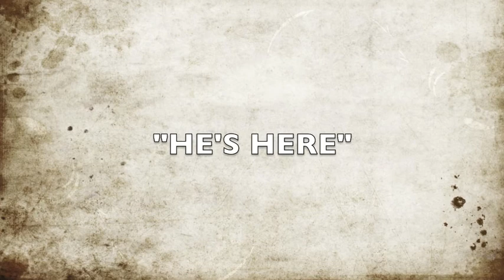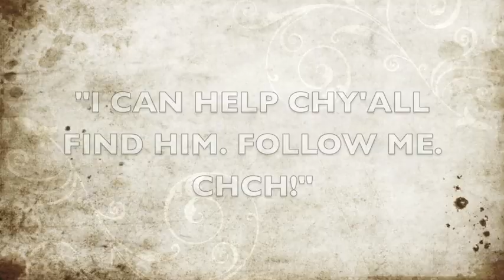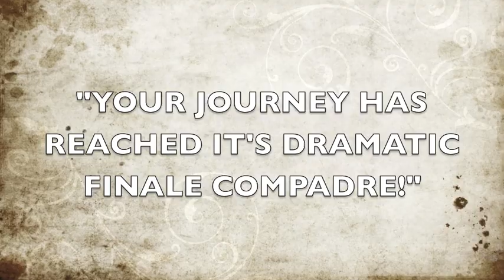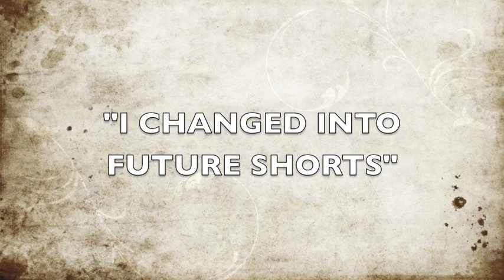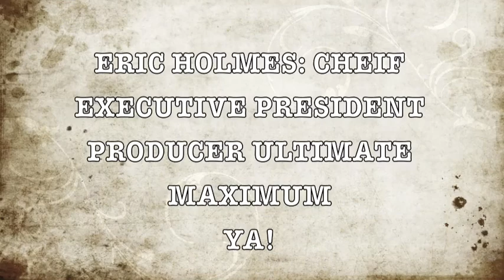Drama Cowboy Movie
our silent cowbow theme skit for our drama project. beginning is an intro to our end project called M.A.R.S and will hopefully be up soon and much better :) tips or tricks or any help is greatly wanted